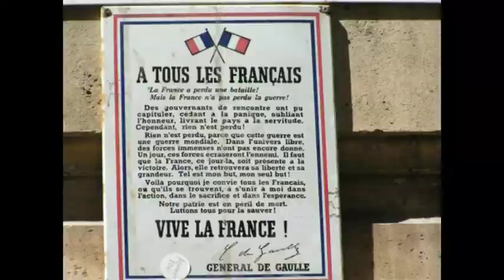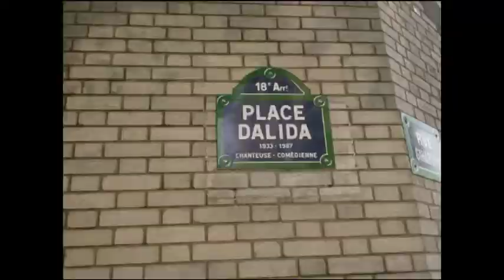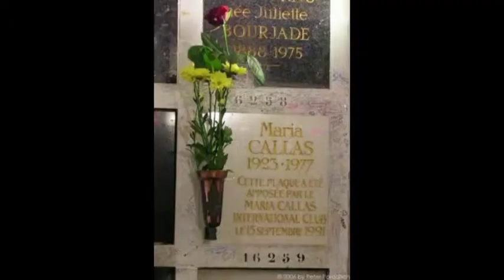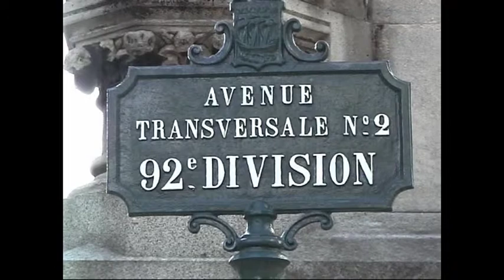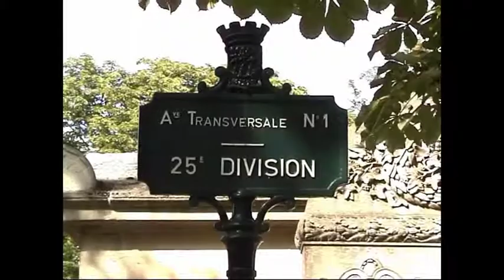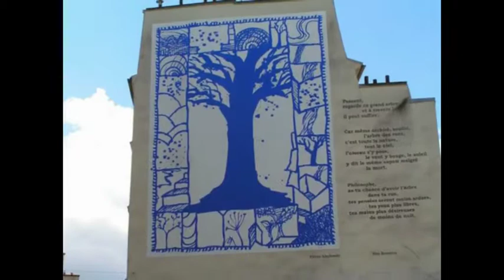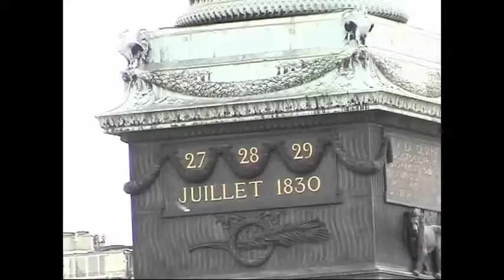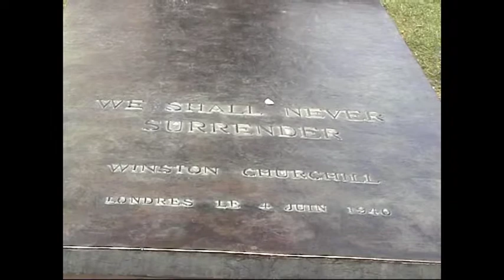Merchtem - Parijs in alle rust 2007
Merchtem - Parijs in alle rust 2007 - Mijn eerste film